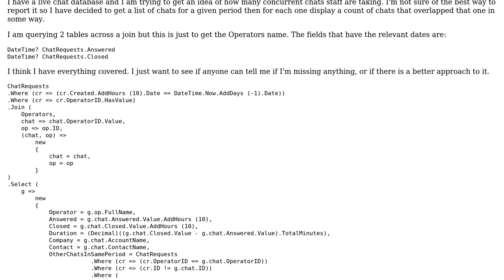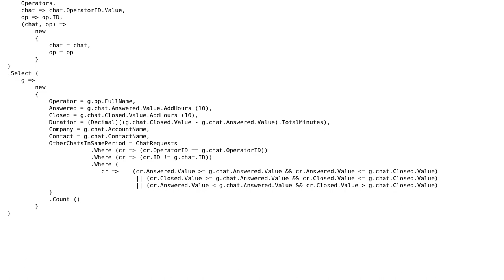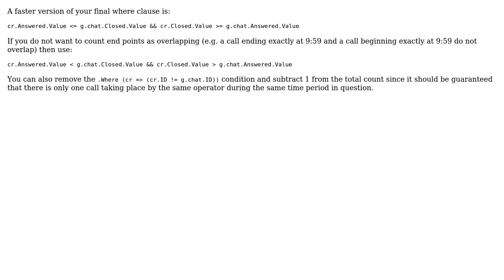Code Review: Getting items with overlapping DateTime using Linq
With thanks & praise to God, and with thanks to the many people who have made this project possible! | Content (except music & images) licensed under CC BY-SA | Music | Images & others | With thanks to user TheRealTy user sh54 user Jamal and the Stack Exchange Network Trademarks are property of their respective owners. You are responsible for your own actions.